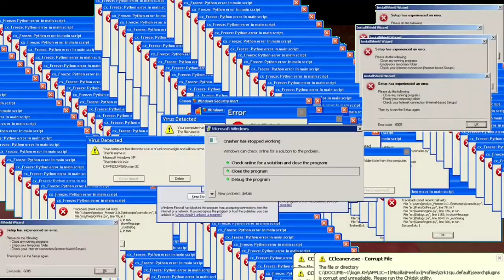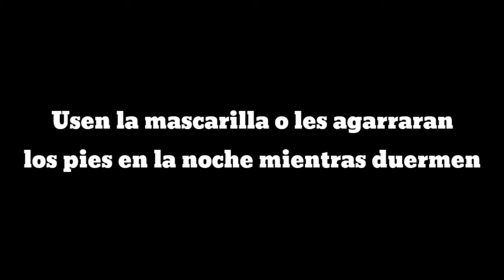elPepeCraft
🔽Convierte en Miembro del Canal Aquí :3🔽

miniatura y vídeo creado por WizzKun 💪🏻